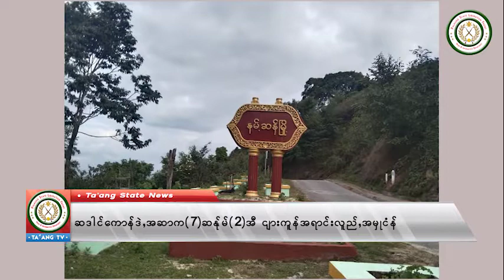ဆဒါင္ကုင္တအာင္း 3.6.2022 Ta'ang State News Ta'ang TV